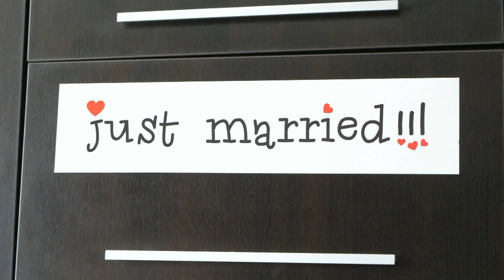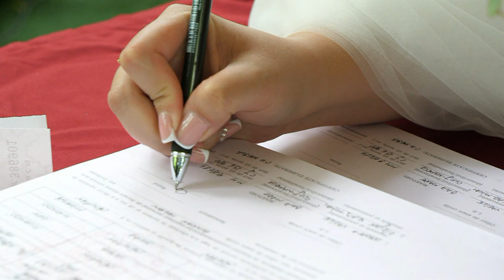Best Moments Romulus&Francesca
Video Prigoana L.
Foto Gligan A.